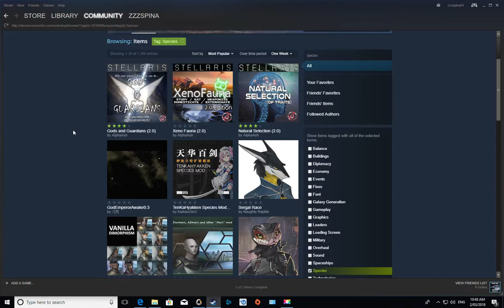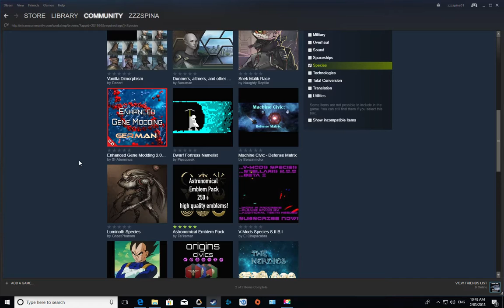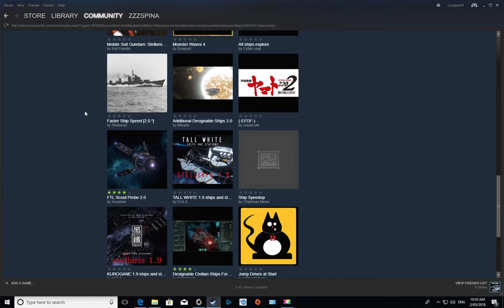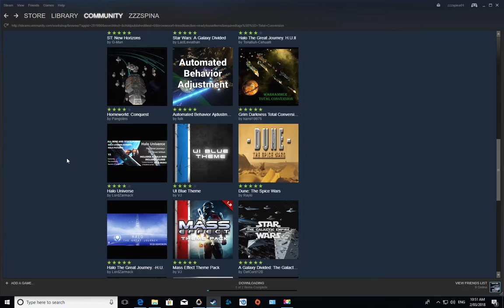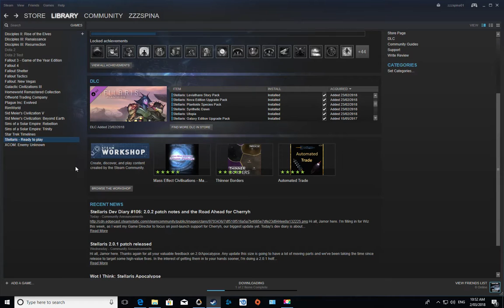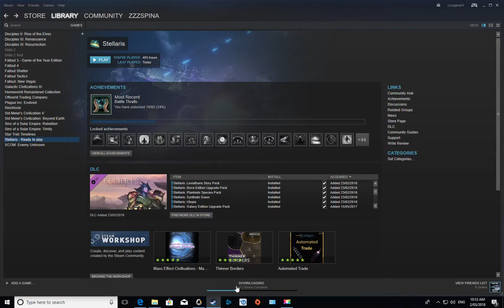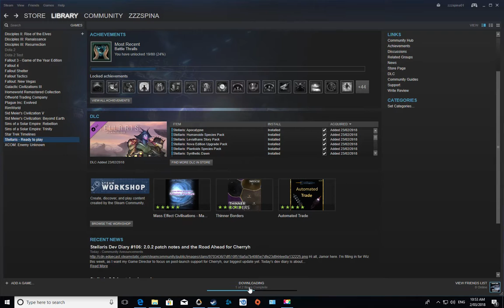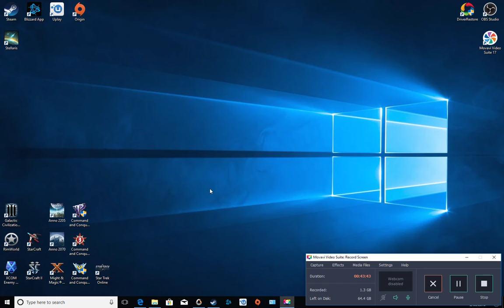36th vid of 1st Stellaris Apocalypse play through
not to much happens in this video. so I talk about different aspects of the game and look at how mods work.